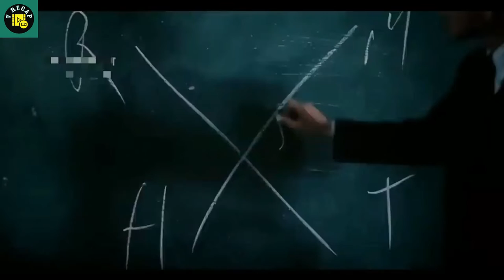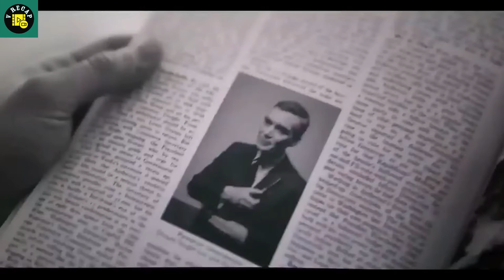The Shocking Secret Revealed in Beyond the Bomb Oppenheimer Chronicles movie recap recap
In Beyond the Bomb: Oppenheimer Chronicles, you'll learn the shocking secret behind the physicist's role in the development of the atomic bomb.

In this captivating movie, you'll gain an intimate understanding of the man behind the infamous "Niels Bohr". You'll discover how Oppenheimer's brilliance helped to create the world's first nuclear weapon, and the heavy consequences that continued to haunt him long after the war.

Don't miss this incredible movie, featuring an all-star cast including George Clooney, Cate Blanchett, and Stephen Dillane. Watch it now and learn the shocking secret behind the creation of the atomic bomb!
"Rising from the Ashes: The Oppenheimer Movie" offers a captivating glimpse into the life of J. Robert Oppenheimer, the brilliant physicist who steered the course of history. Set against the backdrop of a world on the brink of war, the film follows Oppenheimer's transformative journey from scientific prodigy to reluctant architect of the atomic bomb. As the Manhattan Project unfolds, ethical dilemmas converge with scientific breakthroughs, compelling Oppenheimer to confront the devastating power he helped unleash. With striking visuals and a gripping narrative, this movie delves into the essence of innovation, responsibility, and the human spirit.
Oppenheimer Movie
J. Robert Oppenheimer Film
Atomic Bomb Movie
Historical Drama
Manhattan Project Film
Science Biography
World War II Movie
Physicist Biography
Nuclear Weapons Movie
Cold War Film
Science and History
War Drama
Period Film
Nuclear Physics Movie
Scientific Discovery